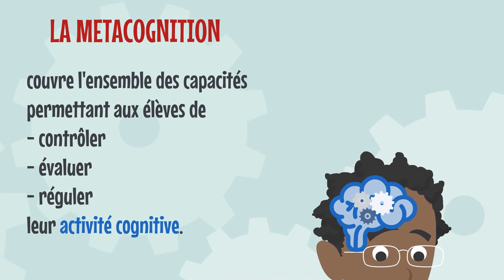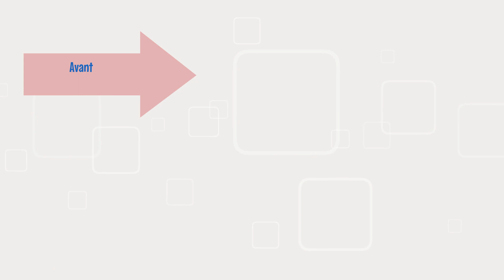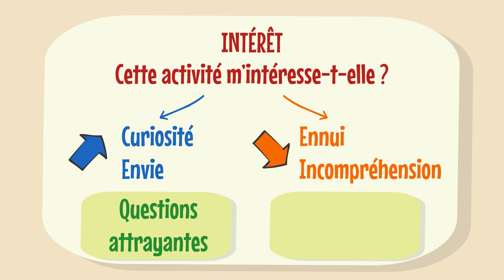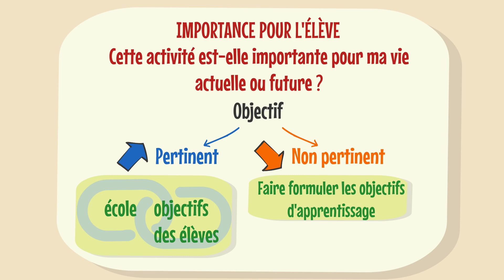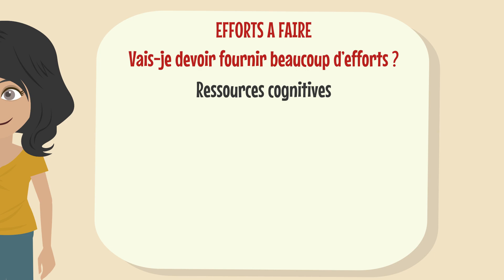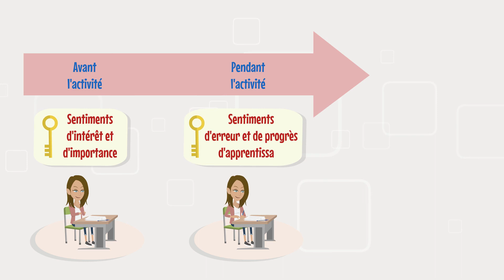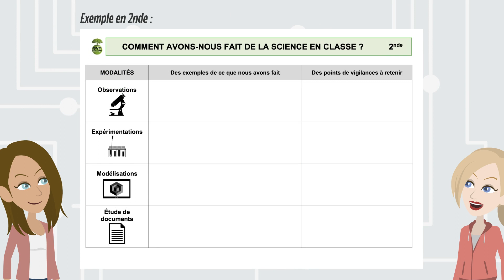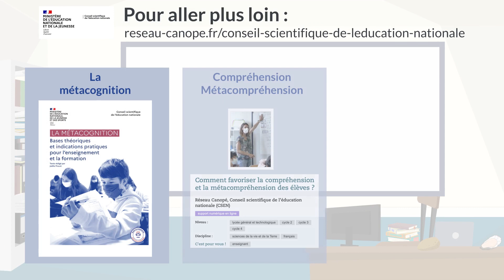"MES CLÉS" : "POUR FAVORISER LES SENTIMENTS MÉTACOGNITIFS"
Emilie Decrombecque et Jérôme Hubert, enseignants au collège proposent une synthèse illustrée des travaux du CSEN sur la métacognition et la confiance en soi des élèves.

Pour aller plus loin :
Les enjeux de la métacognition à l’école (Le Passeur, Lettre du CSEN n°5 – Novembre 2022)

Retrouver cette vidéo ainsi que l'ensemble des autres capsules de la collection sur le site officiel du CSEN